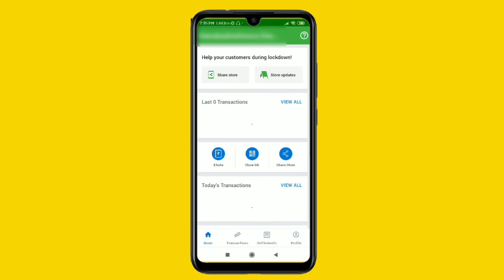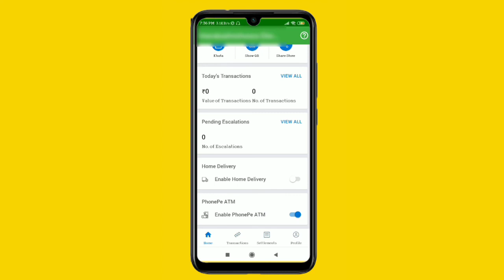¦ Phone Pe Business app ನಲ್ಲಿ phone pe ATM Enable ಮಾಡುವುದು ಹೇಗೆ ¦ kannada tech info ¦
ಹಾಯ್ ,,,.ಕನ್ನಡ ಟೆಕ್ ಇನ್ಫೊ ಈ ವಿಡಿಯೋ ನಿಮಗೆ ಇಷ್ಟ ಆಗಿದ್ರೆ ಲೈಕ್ ಮಾಡಿ ಶೇರ್ ಮಾಡಿ ಸಬ್ ಸ್ಕ್ರೈಬ್ ಮಾಡಿ ಧನ್ಯವಾದಗಳು .!

  ¦ This video topic is on  how to enable Phone pe ATM..